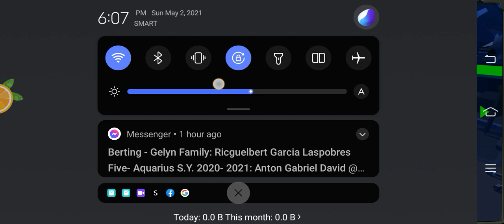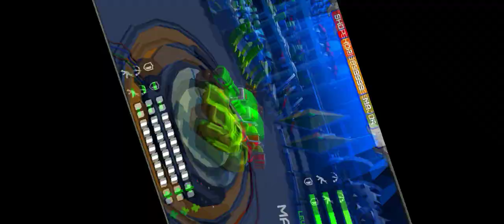Armoured scuad ep 1. pro is using cruiser.